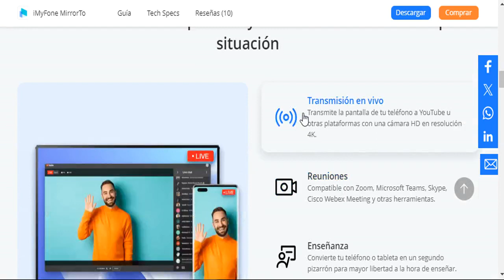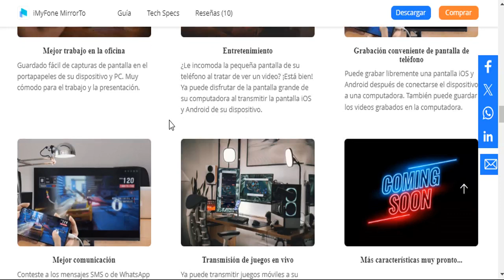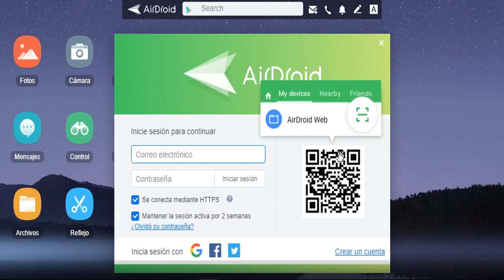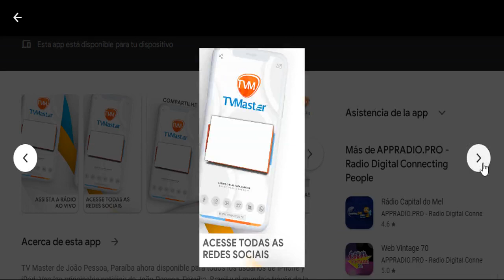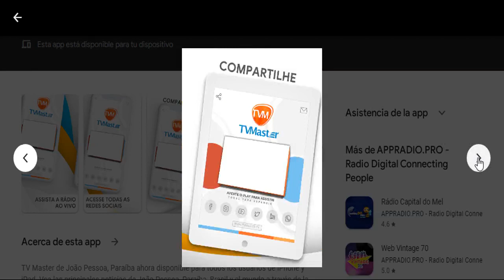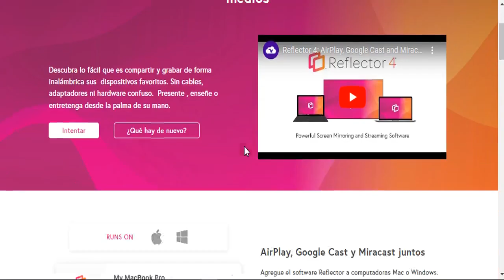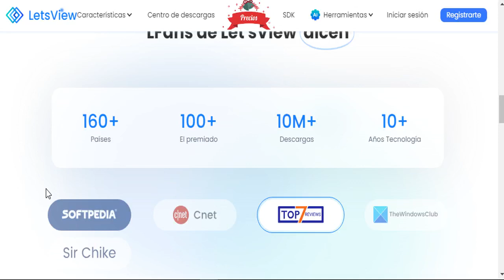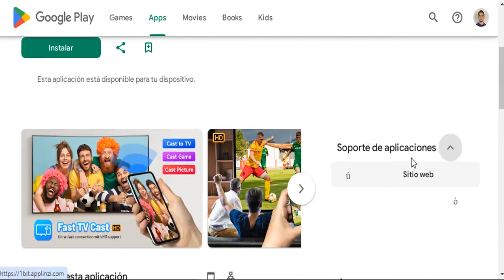Como Ver la Pantalla de mi Android en mi PC